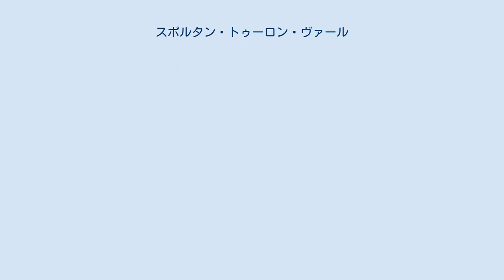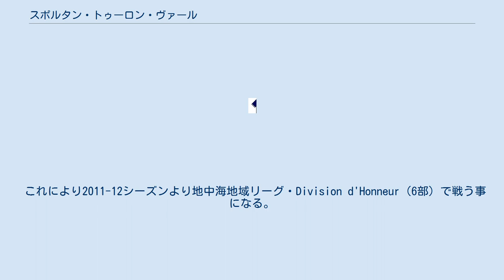スポルタン・トゥーロン・ヴァール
スポルタン・クルブ・トゥーロン（Sporting Club Toulon）は、フランス・トゥーロンにホームを置くサッカークラブである。
2019-20シーズンはフランス全国選手権（3部）に所属。
 1944年にスポルタン・クルブ・デュ・タンプル（Sporting Club du Temple）とジュネス・スポルティヴ・トゥーロネーズ（Jeunesse Sportive Toulonnaise）が合併してスポルタン・クルブ・トゥーロン（Sporting Club Toulon）が創設された。
クラブは1959年にディヴィジオン2で3位となった後、初めてディヴィジオン1に昇格した。
クープ・ドゥ・フランスでは優勝経験はないが、1963年と1984年の2度、準決勝に進出した。
 財政難により1998-99シーズンにクラブはフランス全国選手権（3部）から追放され、クラブはスポルタン・トゥーロン・ヴァール（Sporting Toulon Var）の名前のもと、アマチュアとして再出発した。
4シーズンのあいだに3回の昇格を果たし、2005-06シーズンにフランス全国選手権に復帰した。
 しかしその後再び経営は悪化し、2011年シーズン後には経営監査機構（DNCG）の採決により全国リーグからの追放が決定してしまった。
 これにより2011-12シーズンより地中海地域リーグ・Division d'Honneur（6部）で戦う事になる。